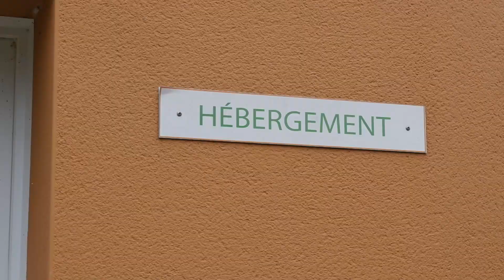MFR de Cravans | Portes ouvertes samedi 3 février